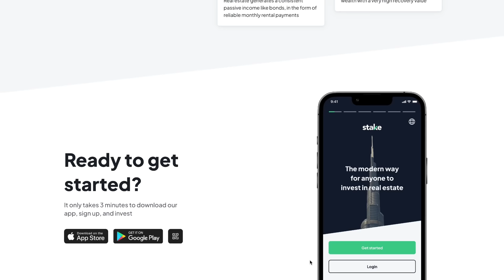BREAKING: Canadian Federal Government Is Planning to Put Wealth TAX on Your Home Equity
In this video, Yasin is covering how Canadian Federal Government is planning to put wealth tax on your home equity.

Start your business in the US as a non-US tax resident but applying for ITIN and get $50 discount using my referral

 @Yasin Nizami